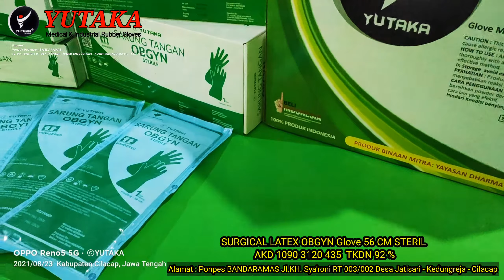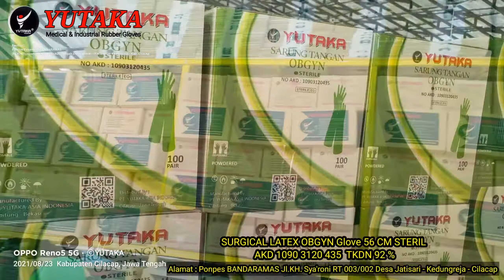YUTAKA SURGICAL LATEX OBGYN 56 CM STERIL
23 Agustus 2021
YUTAKA OBGYN GLOVE 56 CM STERIL
𝐏𝐓. 𝐘𝐔𝐓𝐀𝐊𝐀 𝐀𝐒𝐈𝐀 𝐈𝐍𝐃𝐎𝐍𝐄𝐒𝐈𝐀
𝐌𝐞𝐝𝐢𝐜𝐚𝐥 & 𝐈𝐧𝐝𝐮𝐬𝐭𝐫𝐢𝐚𝐥 𝐑𝐮𝐛𝐛𝐞𝐫 𝐆𝐥𝐨𝐯𝐞

Untuk Belanja RITEL Klik Tautan di Bawah ini :
Tersedia di :
Tokopedia, Shopee, Lazada, Bukalapak
✅ OBGYN GLOVE 56 CM STERIL
      Kemenkes RI AKD 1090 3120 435

✅ OBGYN GLOVE 56 CM NON STERILE
      Kemenkes RI AKD 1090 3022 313